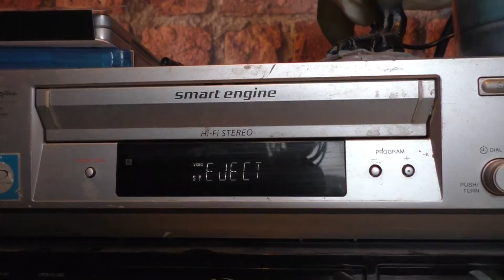Retro Videos Klown ( Muppets / Ghost )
The series gets a guest host whos not happy about it